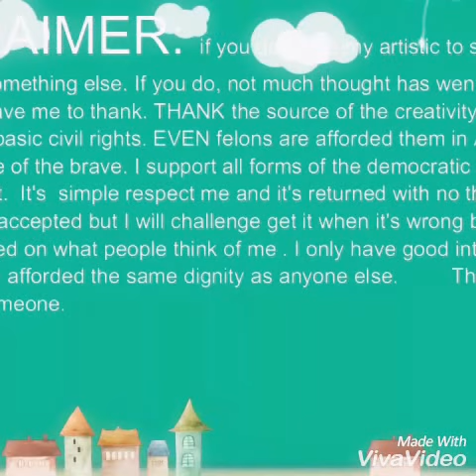August 6, 2016